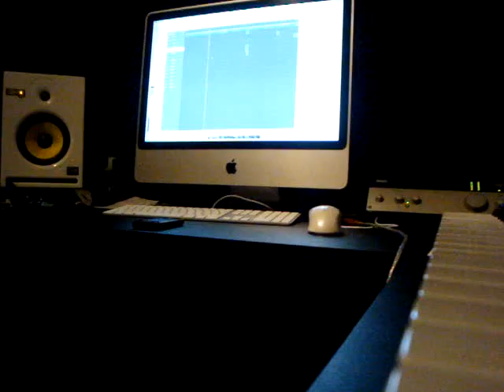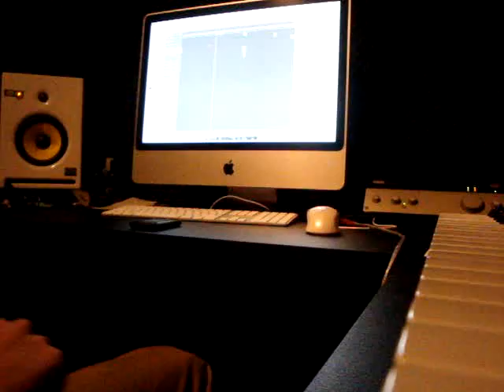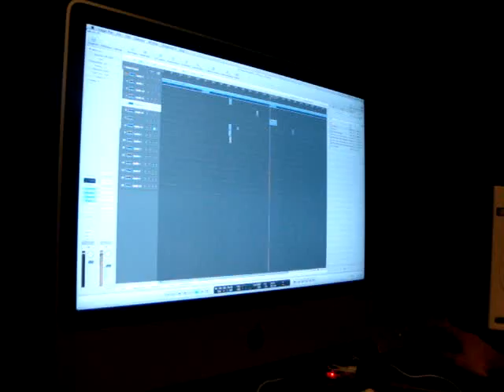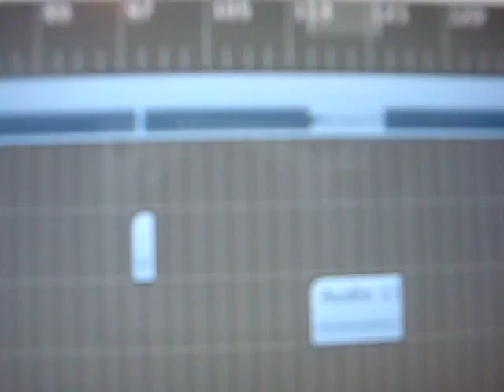Studio: Stefan Vilijn and MC Dirty B (Preview!!)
Stefan Vilijn and MC Dirty B in the studio making a new track called: Hanekam! (preview!!!)